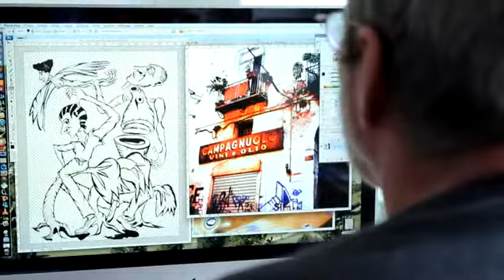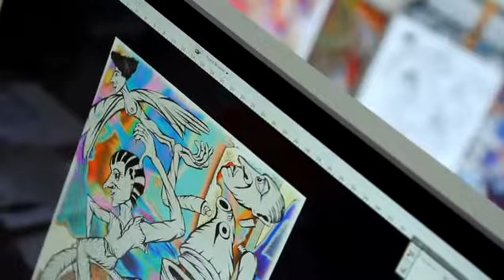herve bourdin artiste plasticien